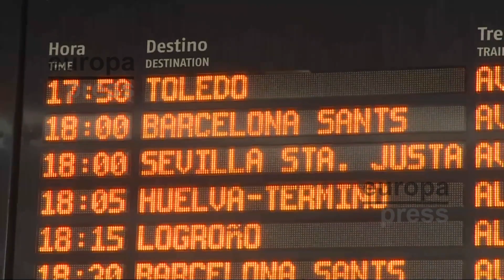Los viajeros de regreso del puente se preparan para volver a la rutina en Madrid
Tras el fin del puente de diciembre muchos ciudadanos han regresado a Madrid para continuar con la rutina, que será más amena con la proximidad del fin de semana.